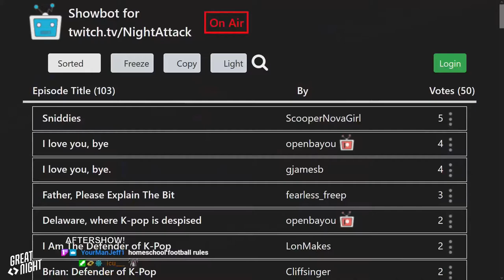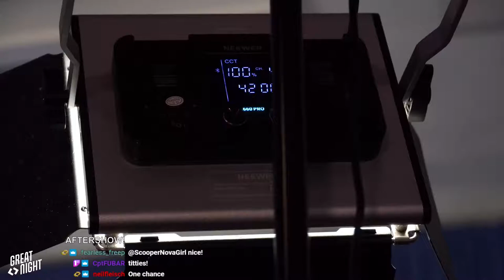Great Night #34: Aftershow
Content crier Brian "Content" Brushwood cries "content" and introduces Justin Robert Young, the Robert Stone of getting stoned. And a quick title.